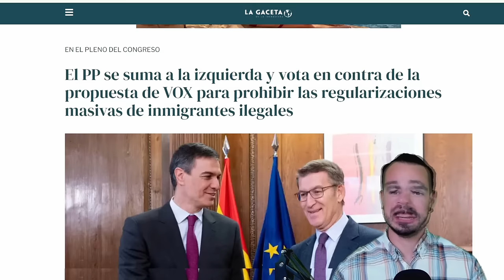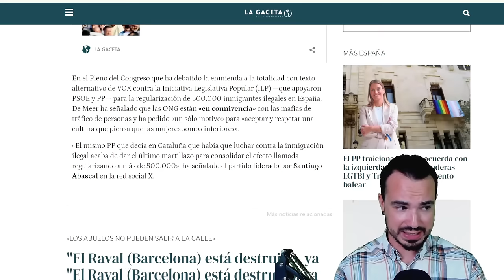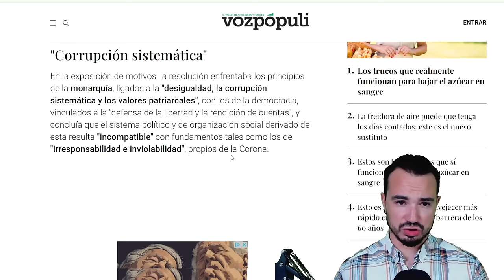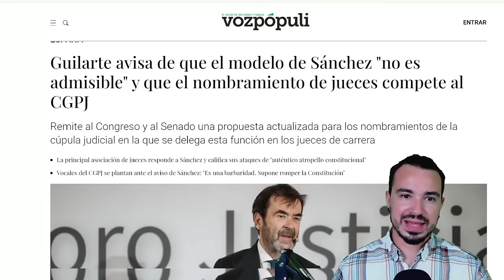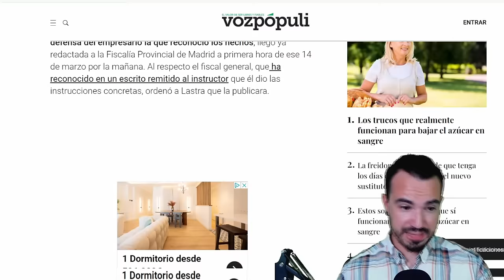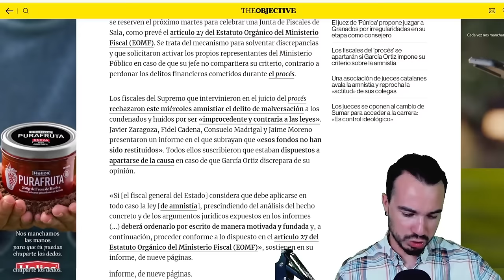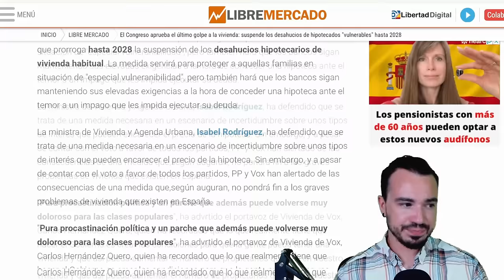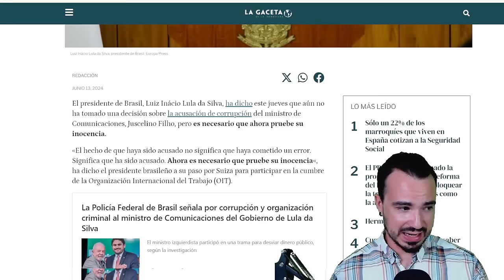PODCAST DE ACTUALIDAD 13 DE JUNIO DE 2024